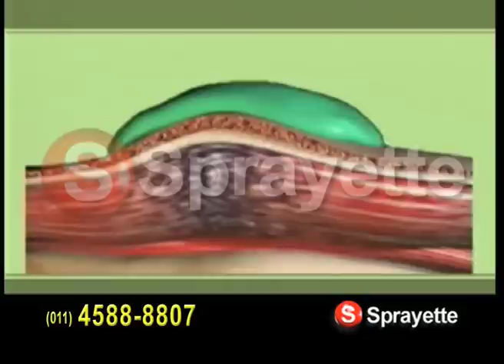Green Marvel - Sprayette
GREEN MARVEL ayuda a aliviar dolores musculares y articulares en espalda, manos, cuello, pies, piernas, hombros, rodillas y caderas, más datos